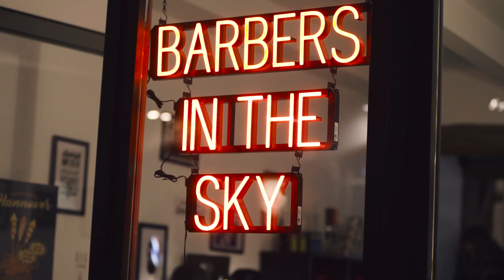Chloe Hawes - Forgotten Lips | Sofar Hanover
Chloe Hawes performing "Forgotten Lips" at Sofar Hanover on January 13th, 2018

Filmed by: Niklas Wittig
Dennis Schischke

Edited by: Niklas Wittig
Dennis Schischke

Audio by: Niklas Wittig
Dennis Schischke

Location: Barbers In The Sky Hannover